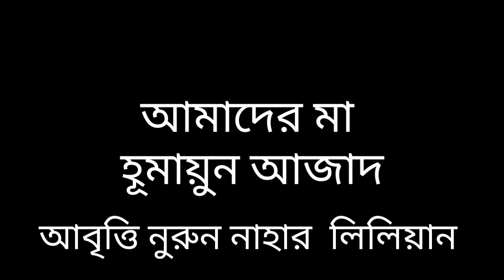কবিতাঃ মা/কবিঃ হুমায়ুন আজাদ/পাঠঃ নুরুন নাহার লিলিয়ান